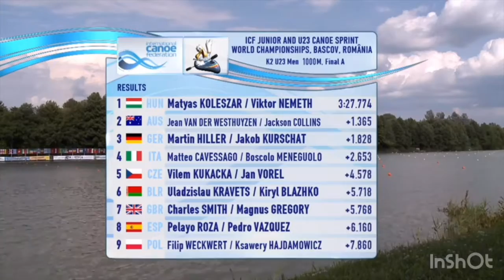Highlights - Silver Medal Jean van der Westhuyzen + Jackson Collins MK2 1000 (short)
Congratulations to Jean van der Westhuyzen + Jackson Collins on taking home silver in the K2 u23 men 1000 at the 2019 ICF junior + u23 canoe sprint world championships!

K2 U23 Men 1000
1  HUN Matyas KOLESZAR
Viktor NEMETH 00:03:27.774
2  AUS Jean VAN DER WESTHUYZEN
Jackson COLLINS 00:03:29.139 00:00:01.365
3  GER Martin HILLER
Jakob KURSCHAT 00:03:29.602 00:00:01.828